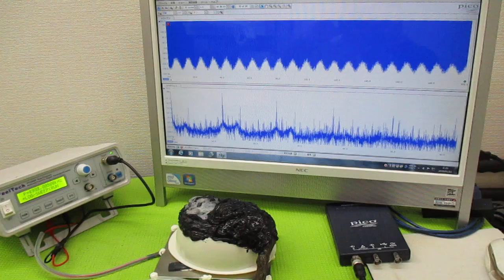新しい超音波制御技術 ultrasonic-labo